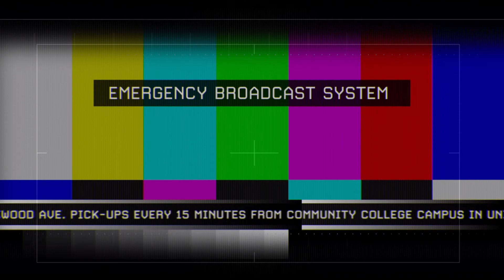Call of Duty 6 Modern Warfare 2 , Act 2: Mission 6 - Of Their Own Accord